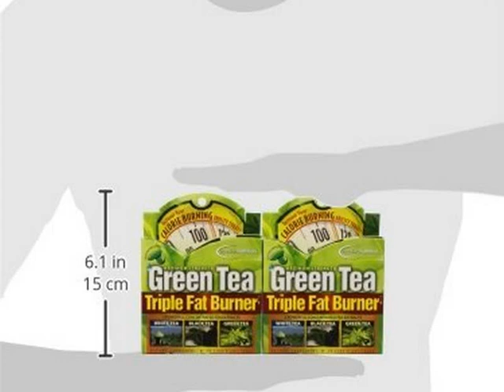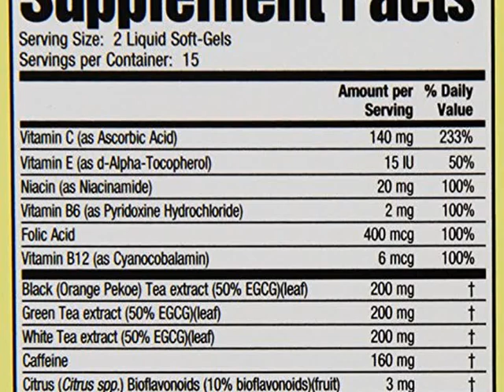Check Applied Nutrition Green Tea Triple Fat Burner, 30 Liquid Soft-Gels (Pack of 3) Top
Applied Nutrition Green Tea Triple Fat Burner, 30 Liquid Sof

Combining Green, White and Orange (black) tea provides a blend of key nutritional compounds (polyphenols, catechins, theaflavins) that support your weight loss efforts.  The EGCG content of each tea along with the natural caffeine is scientifically shown